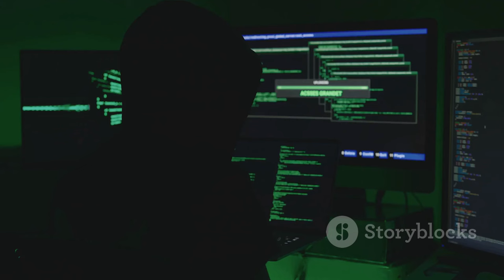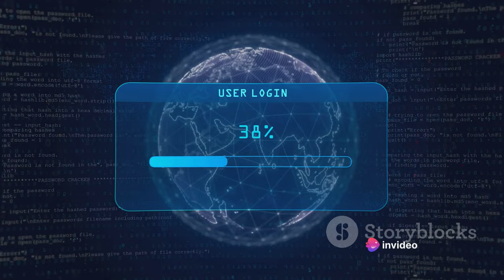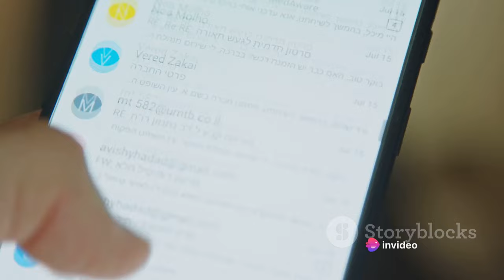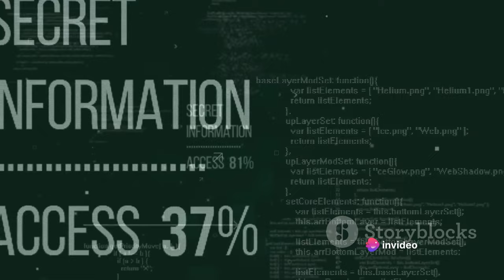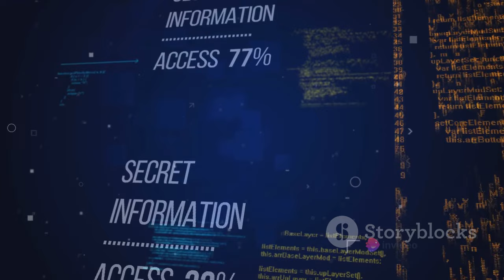OSINT: How to Find Information about ANYONE!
Become an information detective! ️‍♀️ In this video, we'll unveil the power of OSINT (Open Source Intelligence) - the art of gathering valuable information from publicly available sources.

We'll explore TOP 10 OSINT TOOLS that can help you uncover hidden information online, whether you're a researcher, journalist, security professional, or just curious!

Learn:
What is OSINT and how can it be used?
Top 10 OSINT tools for hidden information gathering
Real-world examples of using OSINT for investigations
Tips and tricks to become an OSINT pro
Boost your investigative skills and unlock a world of publicly available knowledge!